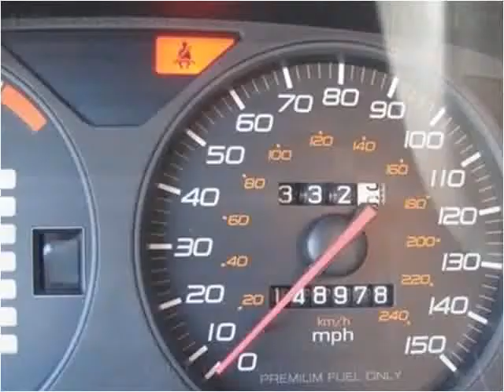1999 Honda Prelude Used Cars Nixa MO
This 1999 Honda Prelude is available from Lipscomb Auto Group.